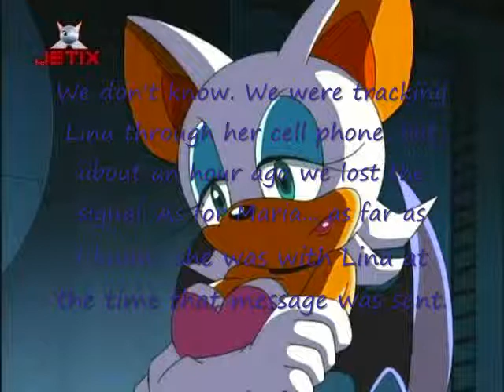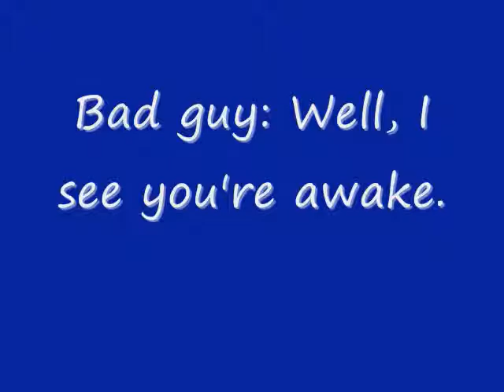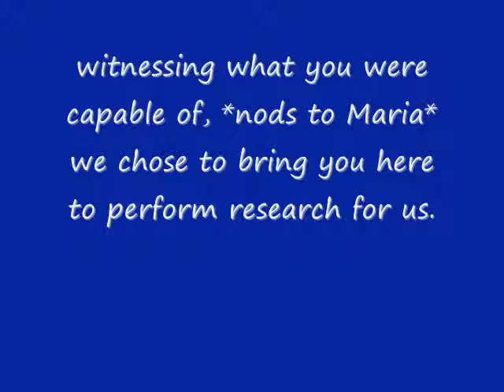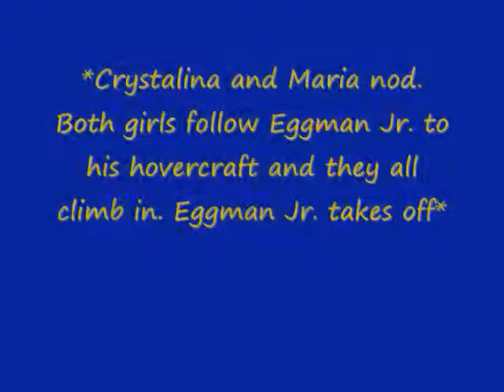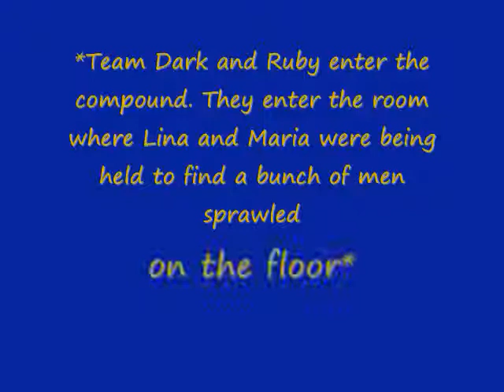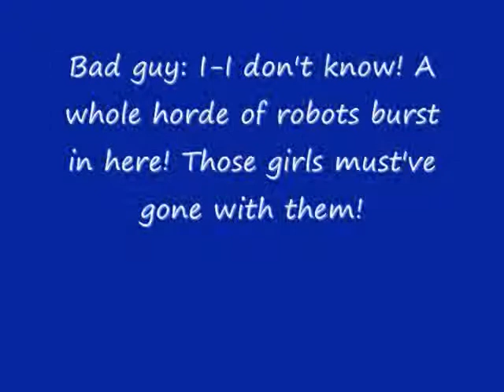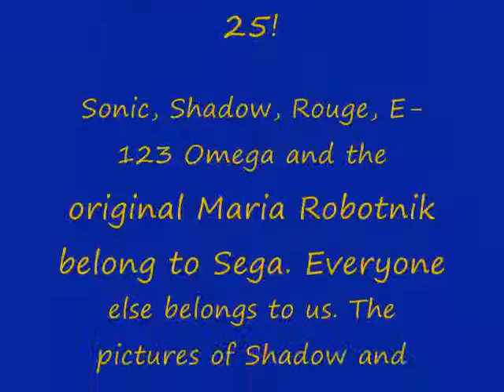Sonic's World 20YFN Episode 24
Amy: Whoo! I finally finished episode 24! So ironically Eggman Jr. shows up and saves Maria and Crystalina's hides. But now Lina is stuck with him again.

Sonic, Shadow, Rouge, E-123 Omega, and the original Maria Robotnik belong to Sega.
Everyone else belongs to us.

The pictures of Shadow and Rouge are from Sonic X. I think the picture of Omega is from Sonic Next Gen.

The first song is Splash Hill Zone Act 3 from Sonic the Hedgehog 4, Episode 1 and belongs to Sega.

The other songs are Brahms: Rhapsody in G Minor, Rachmaninoff: Prelude in C-sharp Minor, Chopin: "Military" Polonaise, Scriabin: Etude, and Beethoven: Minuet in G (not necessarily in that order).